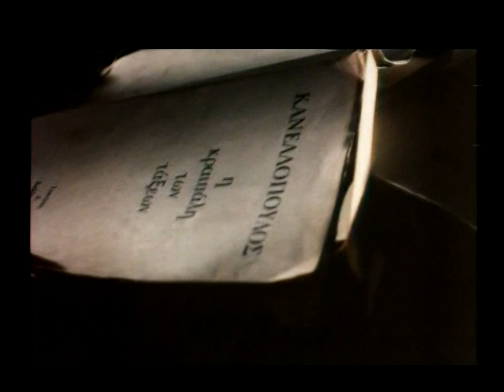Lismonimenis Part 1.mpg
A short surrealistic film created by Spyro Papanastassiou. The script was written by Chris Kanellopoulos and Spyro Papanastasiou. The film was co-produced by Lefteris Pavlopoulos and the Greek Film Center in 1998.